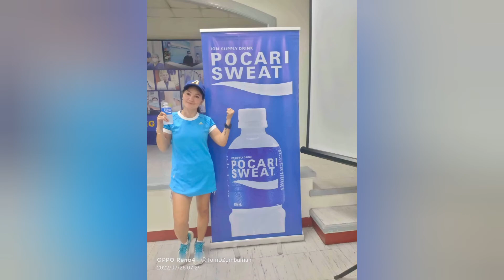at Mary Johnston Hospital, Nutrition Month Celebration 2022😍